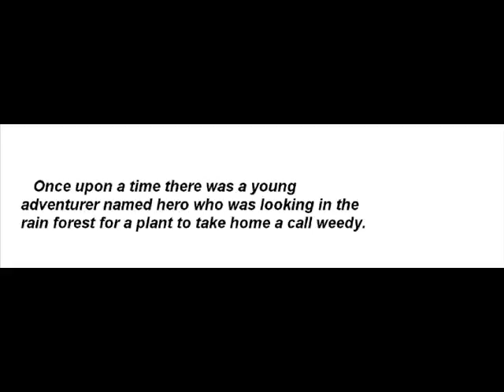sword play 1 the hero as come.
A film i made a long time ago.this is actually the first pivot flim i made so i might not be very good.